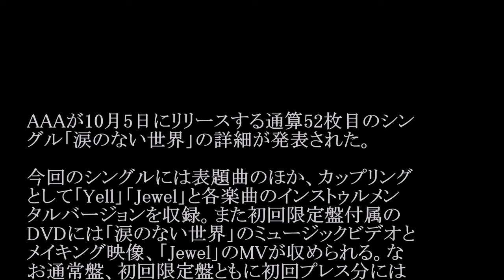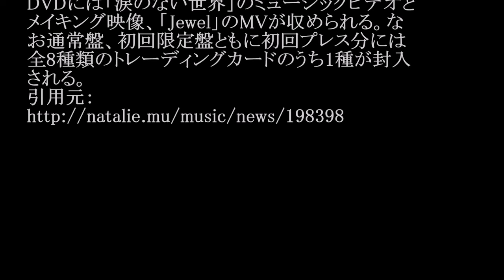AAA／涙のない世界 (52ndシングル) #02 JPnews禅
◆PV・MVはコチラから↓
【AAA】ラジオなのに伊藤千晃が可愛い「なんで？」浦田直也＆伊藤千晃
◆pr
紹介の連鎖が永遠に続く　㊙人脈活用術

AAAが10月5日にリリースする通算52枚目のシン
グル「涙のない世界」の詳細が発表された。

今回のシングルには表題曲のほか、カップリング
として「Yell」「Jewel」と各楽曲のインストゥルメン
タルバージョンを収録。また初回限定盤付属の
DVDには「涙のない世界」のミュージックビデオと
メイキング映像、「Jewel」のMVが収められる。な
お通常盤、初回限定盤ともに初回プレス分には
全8種類のトレーディングカードのうち1種が封入
される。

・ Recommended

お勧め動画

公式
カラオケ
伊調馨
登坂絵莉
高木あずさ
上原光紀
家売るオンナ
キリバス選手
荻田大樹
黒崎くんの言いなりになんてならない
陸上女子5000m
リオ五輪の陸上女子5000メートル予選
山本美憂
伊藤美誠
デビッドカトアタウ
ネイマール
アビーダゴスティノ 安倍マリオ 夏目三久アナと有吉熱愛！すでに妊娠 ロメロスペシャル　つり天井固め